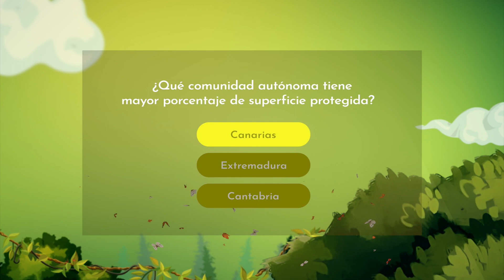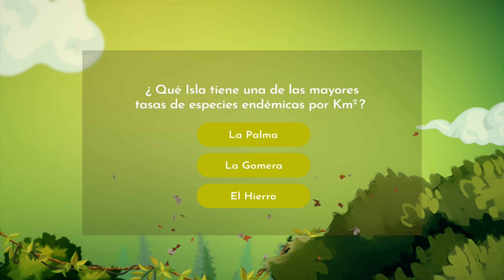Somos Naturaleza | 22 de mayo, Día Internacional de la Diversidad Biológica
¿Dónde se encuentra el murciélago orejudo?
 ¿Sabes la respuesta? Entra en el cuestionario que te propone AGÜITA con motivo del Día Internacional de la Diversidad Biológica que se celebra cada 22 de mayo y comprueba tus conocimientos en el test interactivo que RTVC te propone en su web dentro de la campaña SOMOS NATURALEZA
El Día Internacional de la Diversidad Biológica nos recuerda la importancia de preservar y proteger la biodiversidad de nuestro planeta. Es fundamental para mantener la vida en la Tierra, ya que engloba al conjunto de seres vivos que habitan en el planeta y su interacción con el medio ambiente. Sin embargo, la biodiversidad se encuentra en grave peligro debido a diversas actividades humanas como la deforestación, la explotación de recursos naturales, la contaminación y el cambio climático. La pérdida de biodiversidad no solo tiene un impacto negativo en el medio ambiente, sino también en la economía y en la calidad de vida de las personas.

Somos Naturaleza - Radio Televisión Canaria (rtvc.es)
TE RETAMOS
NO PIERDAS LA PARTIDA
ESTÁS A TIEMPO DE CONTRIBUIR A SALVAR EL MUNDO
¿Te atreves?